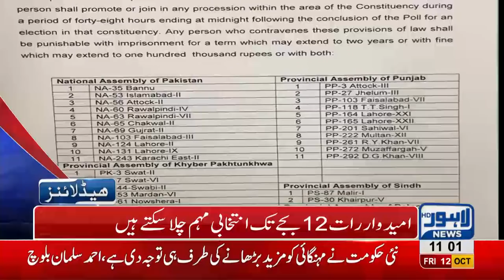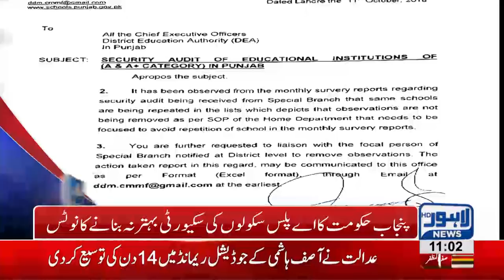11 AM Headlines Lahore News HD – 12 October 2018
Watch Latest News:
Dollar price faces slight low, NAB arrests Former VC Punjab University, NAB orders to seize Ali Imran’s property, IG Punjab Muhammad Tahir replaced, PTI Govt appoints New IG Punjab, Shahbaz Sharif handed over to NAB on 10-days physical remand, Nawaz Sharif leaves for Islamabad to  appear before NAB Court in strict security, Hamza Shahbaz addresses PML-N workers convention, Large faction of workers pays tribute to Shahbaz Sharif, Uzma Bukhari challenges NAB, Maryam Aurangzeb press conference outside NAB Court, Model Town massacre SC forms JIT, Scuffle breaks out between locals and traffic wardens, Dollar prices witness sharp increase, Oil tanker collides at Waris Meer underpass and much more.